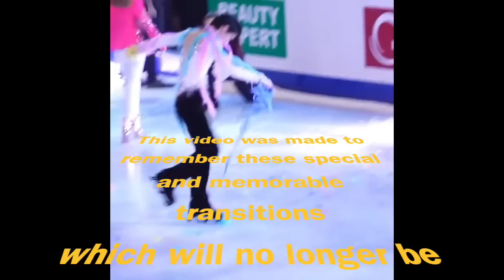Special jump landing in figure skating | Hanyu, Yuna, Zhenya and more.. Goodbye transitions!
As of the new season in 2022/23, transitions will be removed from the PCS scoring in figure skating! Honestly, those beautiful transitions, steps and turns in between the jumps are really what drew a lot of our interest over the years among the hardcore skating fans. So, what are some of the most memorable jump landing and transitions that we can't forget? Let's take a look!

Timestamps:
What's normal jump landing? What makes a beautiful jump landing hard? | 0:00 - 3:11
6 - Yuna Kim OG 2010 - 3S and 3F | 3:11 - 4:15
5 - Evgenia Medvedeva and Eteri girls | 4:15 - 6:05
4 - Yuzuru Hanyu - 3A | 6:05 - 7:18
3 - Yuzuru Hanyu - 4T | 7:18 - 8:25
2 - Wenjing Sui / Cong Han - Throw 3S | 8:25 - 9:20
1 - Hand variation - Yuzuru Hanyu | 9:20 - 11:16

Shomauno​ - Shoma Uno, 宇野昌磨， ウノ.ショマ, Сёма уно